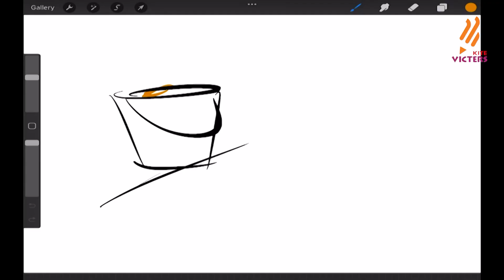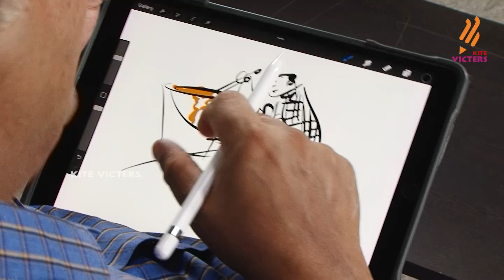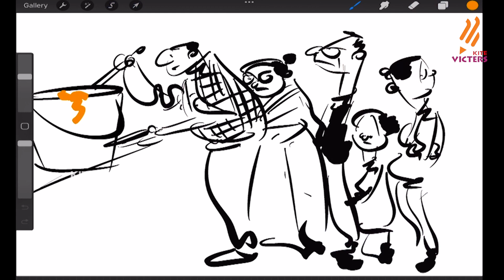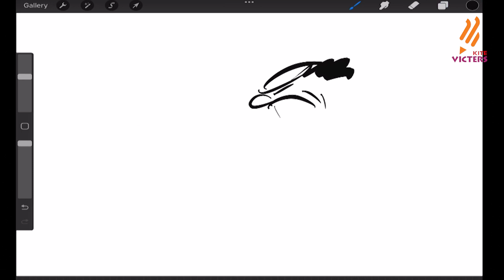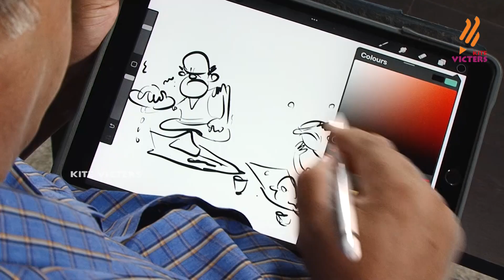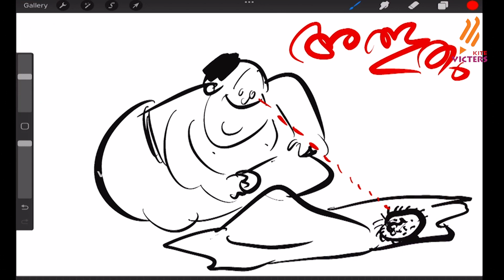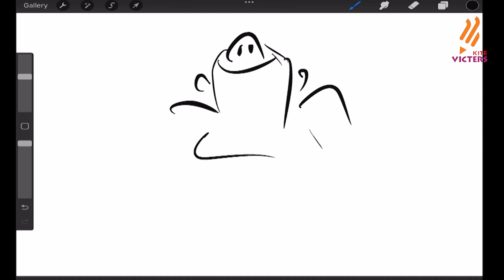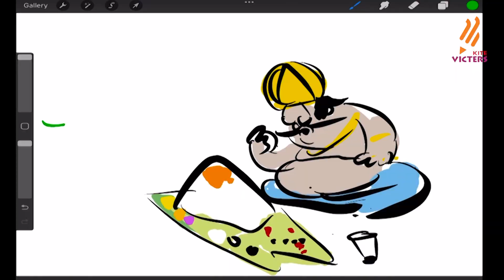വരൂ ... വരയ്ക്കു...'ഓണം സ്പെഷ്യൽ നവരസാസ് ഇൻ സദ്യ - Part 3 ഭയാനകം, ഭീഭത്സം, അത്ഭുതം,ശാന്തം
ഈ ഭാഗത്തില്‍ നവരസങ്ങളില്‍ ഭയാനകം, ഭീഭത്സം, അത്ഭുതം, ശാന്തം എന്നിവയെക്കുറിച്ച് പരാമര്‍ശിക്കുന്നു. പ്രശസ്ത കാര്‍ട്ടൂണിസ്റ്റും കാരികേച്ചറിസ്റ്റുമായ സജ്ജീവ് ബാലകൃഷ്ണന്‍ പരിപാടി അവതരിപ്പിക്കുന്നു. In this episode “Bhayanakam” “Bheebhalsm” “Adbhutham” and “Santham” of the Navarasas is effectively presented. This programme is being presented by famous Cartoonist & Caricaturist Sri. Sajjive Balakrishnan.